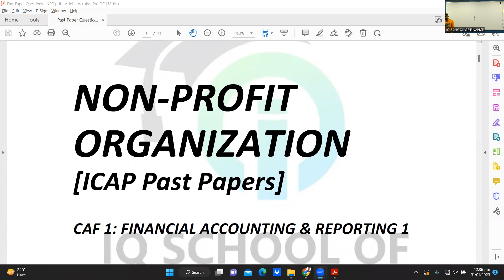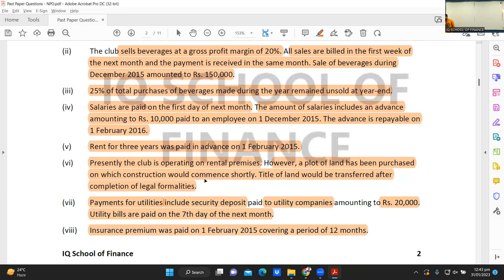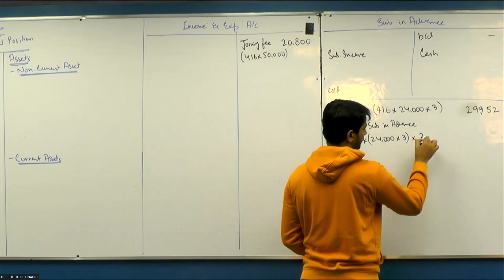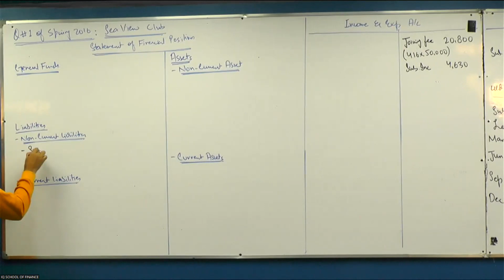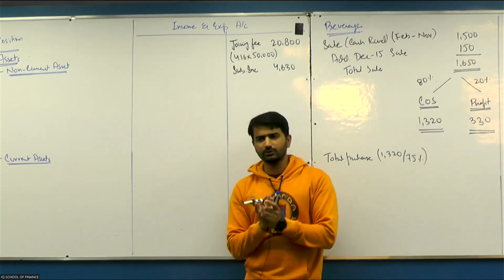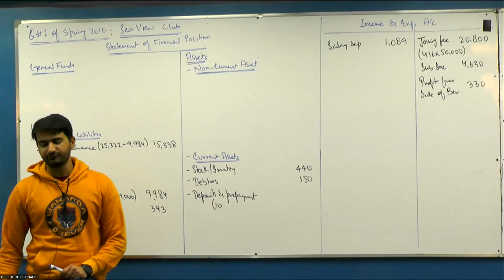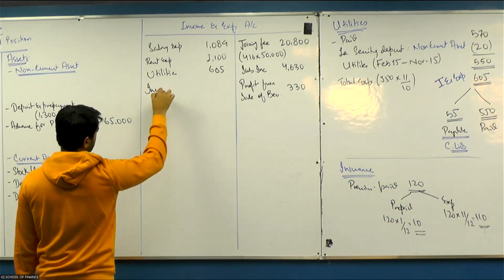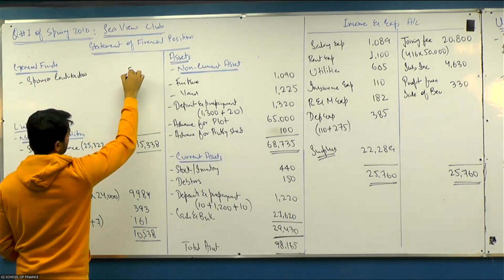Lecture 5 - Question 1 of Spring 2016 ( Seaview Club)